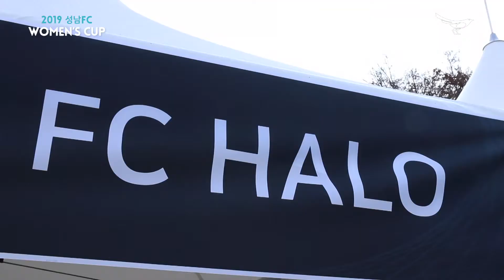성남FC에서 특별 클리닉 받은 을지대학교&축구학개론 팀만을 위한 스페셜영상 [2019 성남FC Women's Cup]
[VIVA-198]성남FC에서 특별 클리닉 받은 을지대학교&축구학개론 팀만을 위한 스페셜영상 [2019 성남FC Women's Cup]

[2019 성남FC Women's Cup] 포커싱 영상 - 을지대학교/축구학개론

열심히 연습한 결과를 대회에서 마음껏 보여준
두 팀의 하루를 담았습니다.

* 제작 : VIVA TV
* 해당 영상은 구단 공식 SNS 및 홈페이지 에서도 보실 수 있습니다.